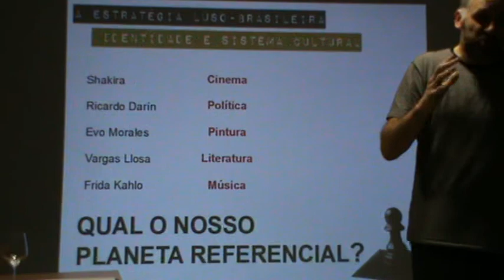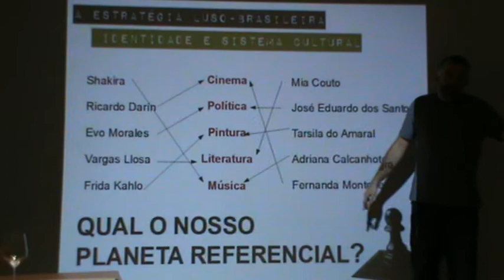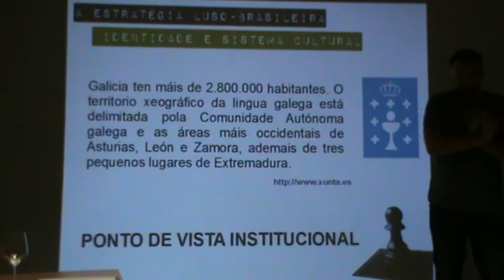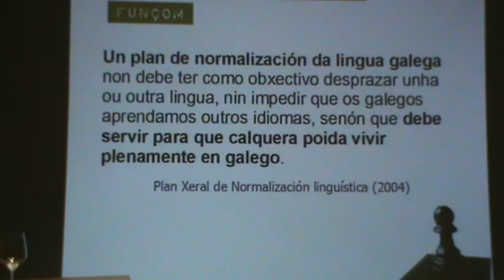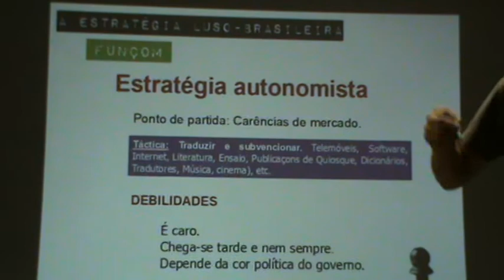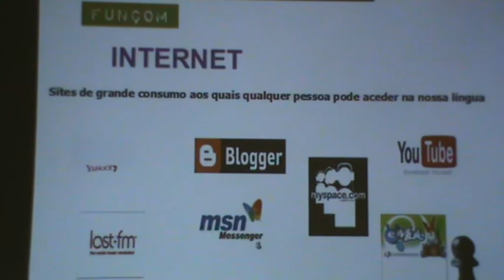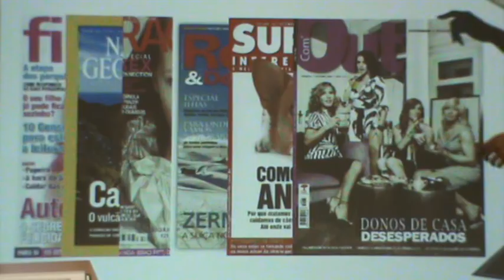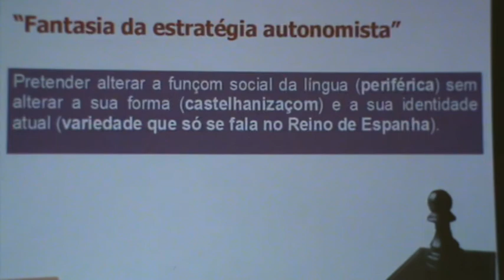3d6 Valentim Rguez Fagim (Presidente da Agal): Uma estratégia mundial para a nossa língua